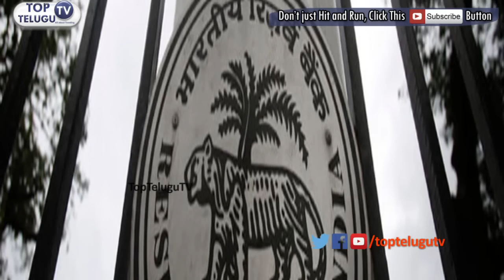One Rupee Note Make You Millionaire | Indian Rupee Notes | Currency Notes | Latest | Top Telugu TV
if you have one rupee note you can millionaire. this video is brought to you by if you have one rupee note you can millionaire. this video is brought to you by top telugu tv